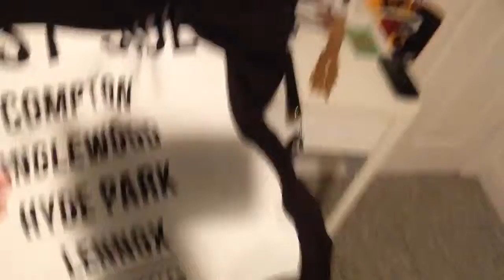Really more news?